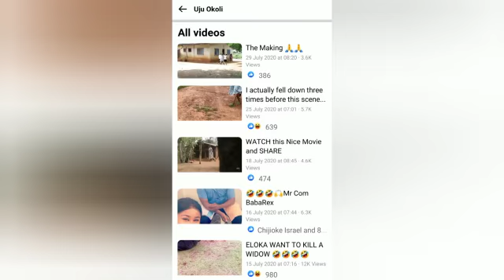talk your own live person own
na me be village girl I d like talk my own